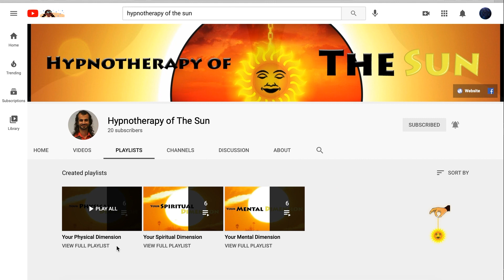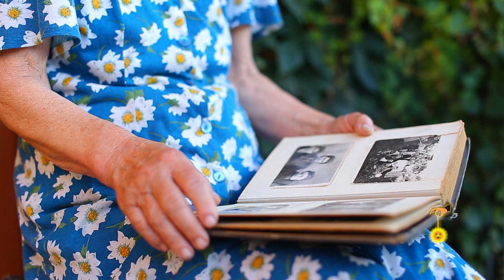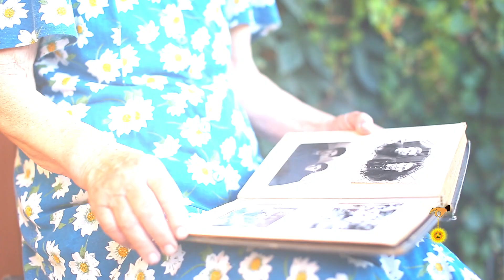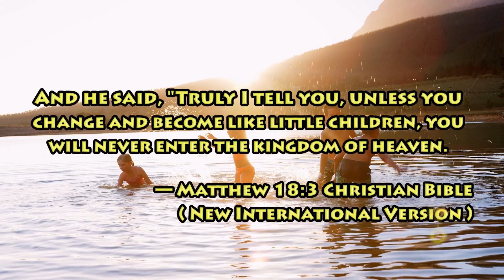Your Spiritual Existence as Meditation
Schedule your very own hypnotherapy session with Farzin Mofidi C. Ht.

In this video, Farzin will share with you some basics of how your spiritual existence is something experienced through meditation. So truly, that your existence itself, is meditation.